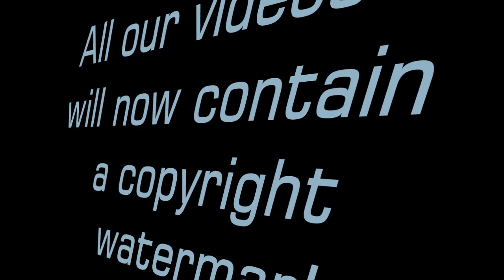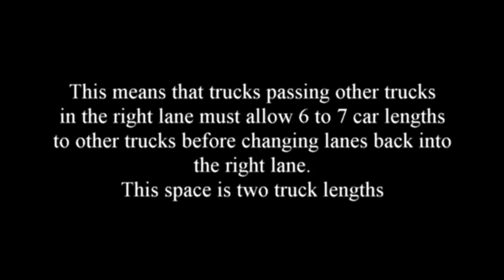UPS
The driver of this UPS truck passes and cuts off the driver he is passing then slows his speed instead of maintaining his speed to continue down the road. We don't know why he slowed in front of this driver it might have been deliberate. We will be forwarding this video to UPS for investigation and proper driver review.